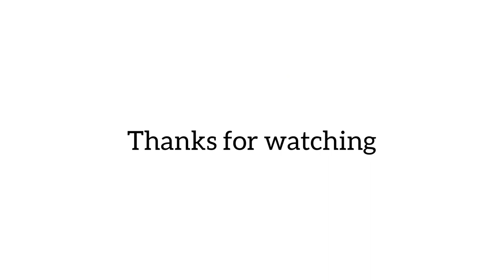Student Review | Omsk State Medical University,Russia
Omsk State Medical University, provides top-notch medical education to all students. The university ensures that each student gets the required guidance and is appropriately trained for their bright future. Join University OSMU today, admissions are open for 2022-23 intake.

Omsk State Medical University is one of the oldest and biggest universities located inomsk city of Russia at present there are around 569 employees in the universityincluding highly qualified teachers and the candidates of medical sciences.The university Is proud to have a great scientist and honoured doctors working as a faculty.
Omsk State medical University was founded in year 1920. In year 2020 University has completed hundred years of its existence.OmskSMU is a member of the Association of medical schools in Asia.During the whole period of its history the main goal of the university has beentraining a specialist of the high
 qualification , having fundamental theoretical
knowledge and practical skills in their specialities.
Currently there are more than several hundred Indian students are enrolled in the OmskState medical University.Training of foreign students is an important index of the University efficiency , an
instrument of long-term international collaboration.
Dean office for foreign students coordinate to work of OmskSMU in training of manpower for foreign countries intake of students , execution of invitation,conclusions of contract and their control , organisation of training and preliminary
courses,educational work and supervision at campuses, execution ofgraduation documents and their legalisation in the Ministry of foreign affairs of the
Russian federation , solution of organisation , methodical problems , organisation
of living conditions.
Foreign students must make use of the university library and a sports hall on a
par with Russian students.Foreign students from 21 countries ( India , Morocco , Sudan , Algeria , Pakistan,Zimbabwe , Afghanistan , Israel , Germany , Azerbaijan , Moldova , Tunisia ) study
at OmskSMU.
OmskSMU international department welcomes all international students.

Musician: @iksonmusic